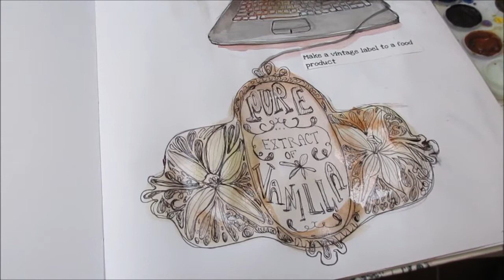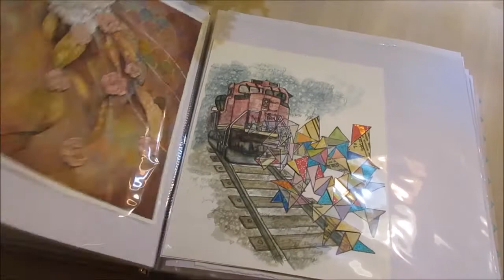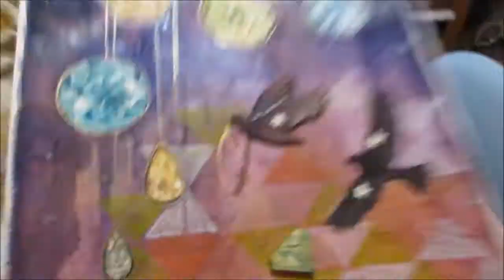Weekly Vlog - It's a killdeer?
The one where I just draw some crap, I say goodbye to a painting, I see a killdeer, and maggie chews her foot.